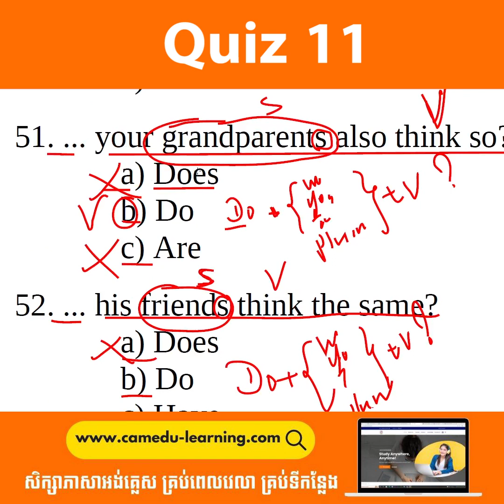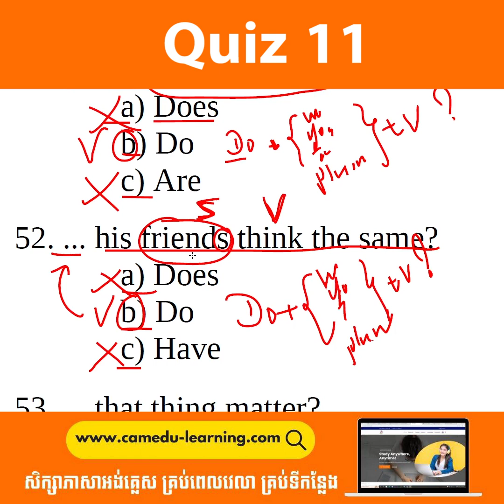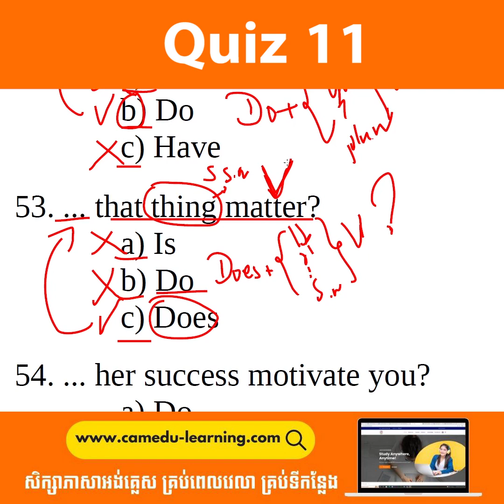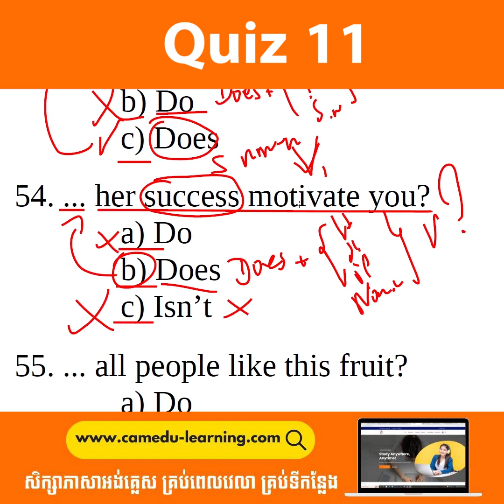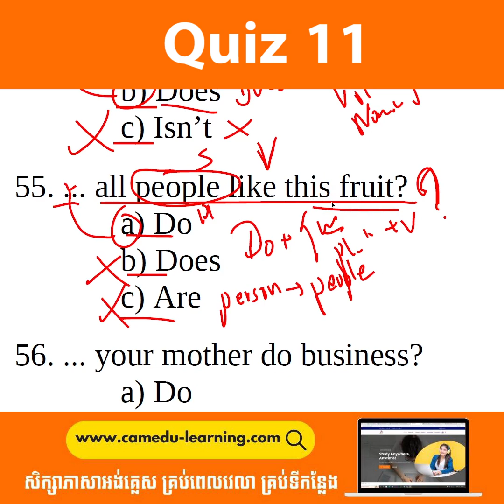Quiz 11- អនុវត្តលំហាត់ប្រយោគសំនួរ Present Simple | Beginner - Pre-Intermediate | Cam-Edu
✅ ខេមអ៊ីឌូ ជាវេទិកាសិក្សាភាសាអង់គ្លេសអនឡាញដ៏គួរឲ្យទុកចិត្តដែលមានផ្ដល់នូវ វគ្គសិក្សាអេឡិចត្រូនិច (E-course) ដោយវគ្គនីមួយៗមានការរៀបចំមាតិកាមេរៀនជាវីដេអូ អមដោយឯកសារ និងលំហាត់អនុវត្ត Quiz រួចជាស្រេច សិស្សអាចចូលសិក្សានៅលើគេហទំព័រសាលា ផ្ទាល់បានគ្រប់ពេលវេលា គ្រប់ទីកន្លែង។